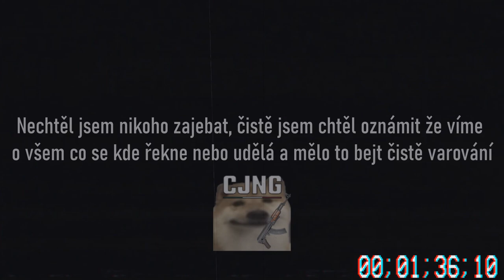blast of my trigger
papej.gif